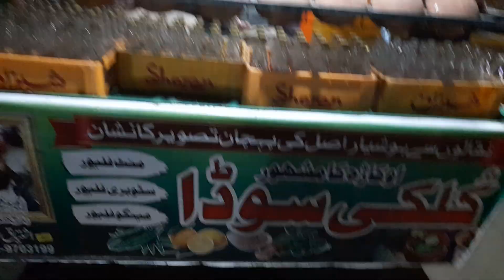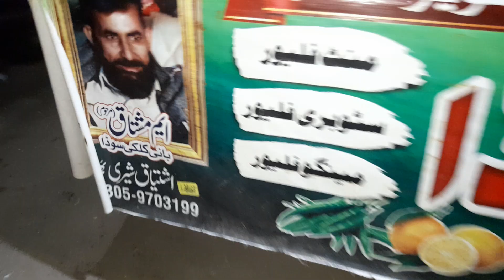Kulki Soda Point Sikandar Chowk Okara